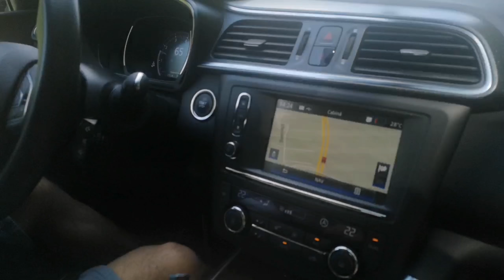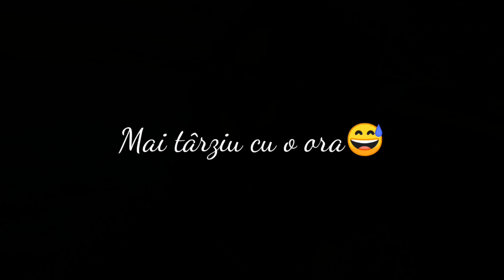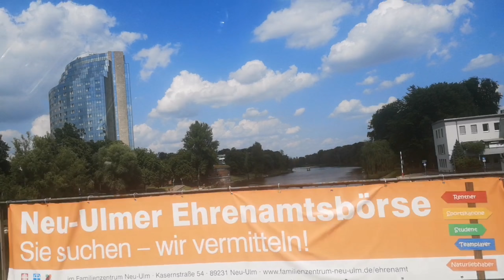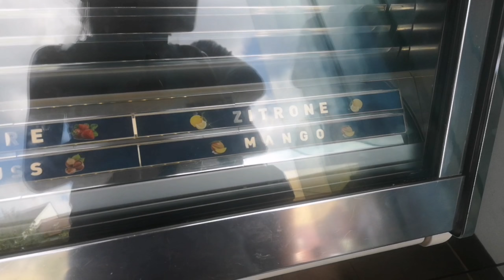Vlog...cand e cald afara nu se sta în casă!!!